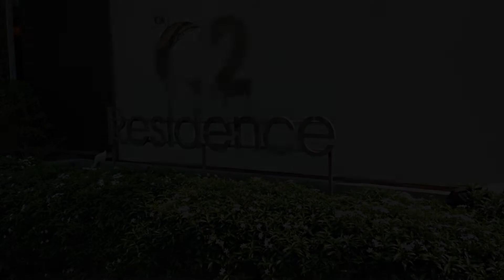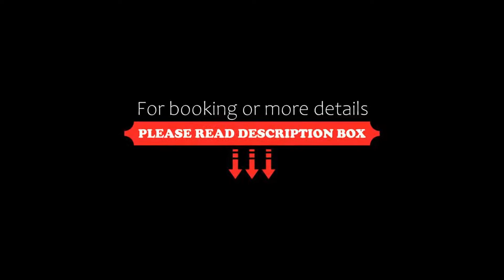C2 Residence, Lampang, Thailand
About Property:
A convenient 2-minute walk to Lampang Bus Station, C2 Residence is a 15-minute drive to Lampang Train Station and Lampang Airport. Free Wi-Fi and private parking are available.
The hotel is a 5-minute drive to Big C and Makro.
Air-conditioned rooms are fitted with a cable TV, fridge and en suite bathroom with shower facilities. A balcony and sofa are also provided.
The hotel offers laundry and shuttle ser...
Property Type: Hotel
Address: 91/1 Jansurin Rd. Tambol Suptui, Amphor Muang, Lampang, 52100 Lampang, Thailand
Searching For
1. C2 Residence - Lampang - Thailand
2. C2 Residence - Lampang - Thailand Address
3. C2 Residence - Lampang - Thailand Rooms
4. C2 Residence - Lampang - Thailand Amenities
5. C2 Residence - Lampang - Thailand Offers and Deals
Audio Credit:
Track Title: Subway Dreams
Artist: Dan Henig